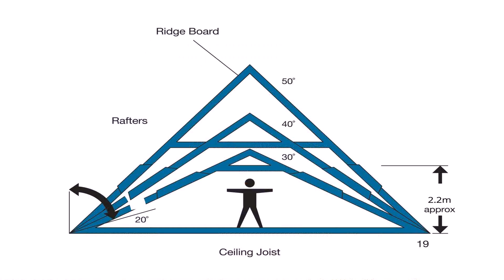Buy Car NY 5% DP